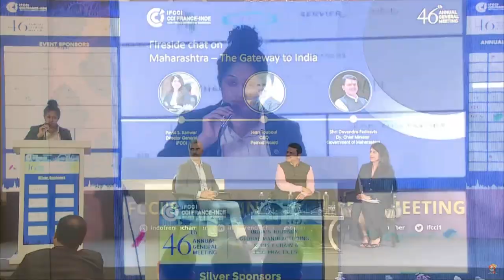Very much honoured and humbled for the award given by IFCCI | Mumbai | DCM Devendra Fadnavis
Very much honoured and humbled for the award given by IFCCI | Mumbai | DCM Devendra Fadnavis |  29th September 2023